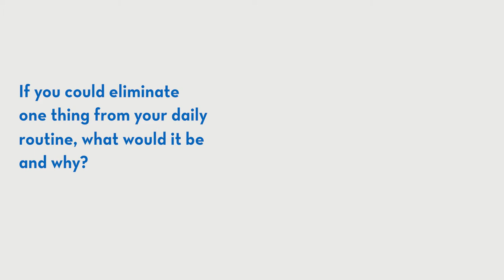Dr. Dan Zalkind – Beyond the Lab Coat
Dr. Dan Zalkind, a Cardiologist with St. Elizabeth Healthcare, answers a few questions about himself.

"Beyond the Lab Coat" is a series by St. Elizabeth that allows you to get to know our providers in a personal way.